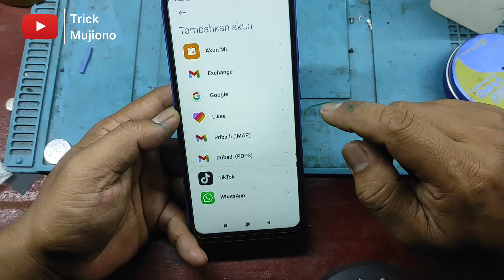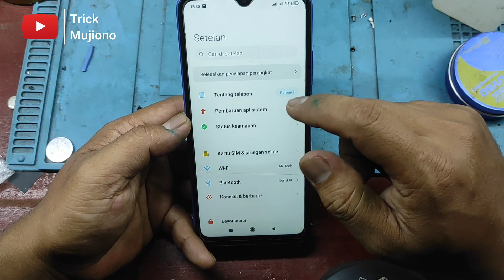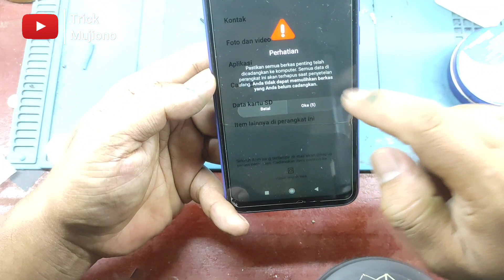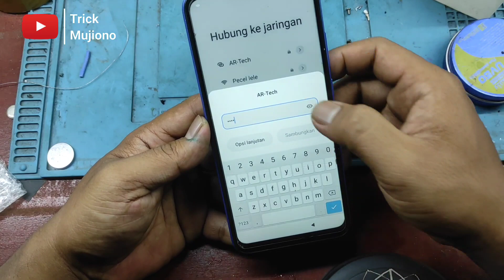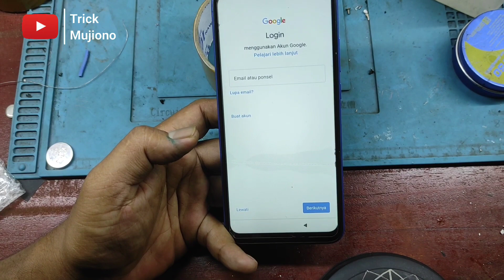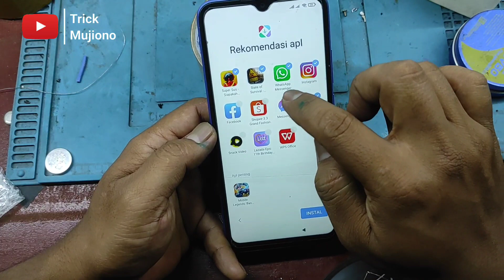Cara Reset Ulang HP Xiaomi Redmi 9A